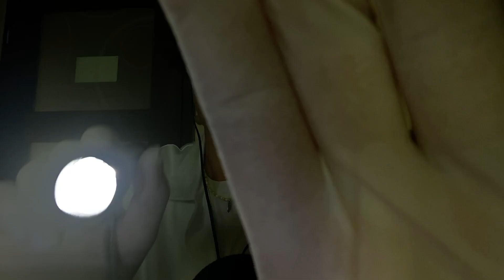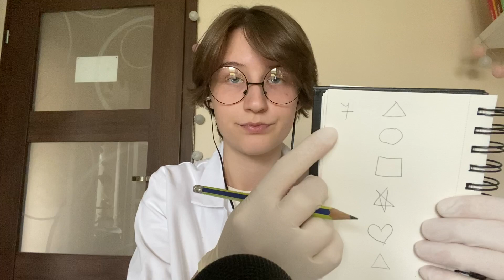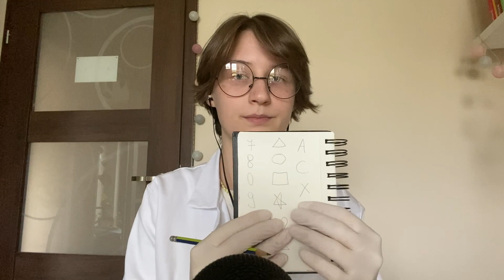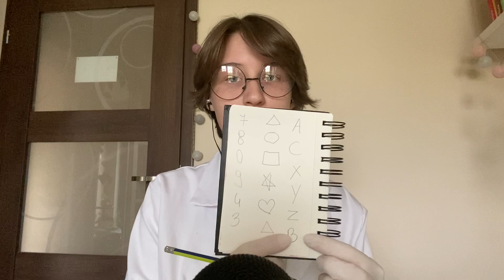ASMR Cranial nerve exam